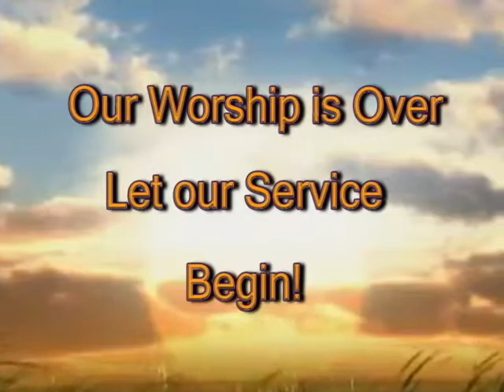Valley Ministries 9_23_2018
Valley Ministries Presents:
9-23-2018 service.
Speaker: Rev Terri Miller